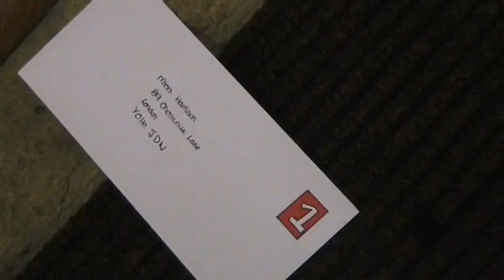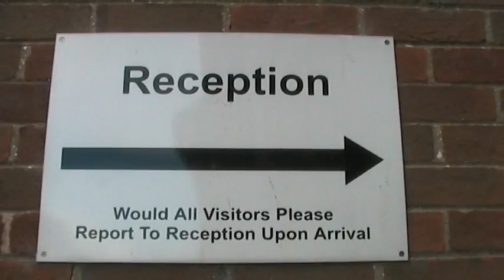The Appointment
Unit 22
Starring Naomi Harrison
Directed and Written by Naomi Draycott
Camera by Catherine Allanson